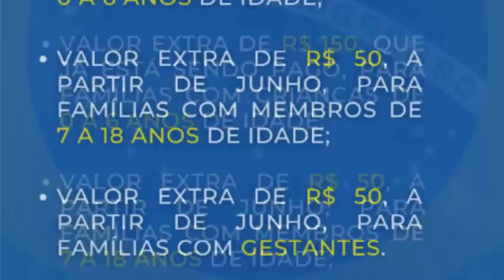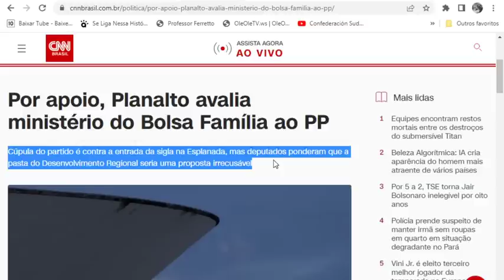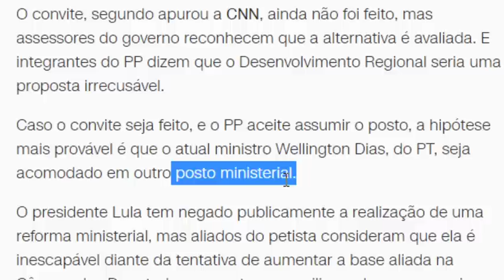URGENTE! GOVERNO AVISA! BOLSA FAMÍLIA Julho FAÇA ISSO! Dinheiro Retroativo Aumento 💰NIS1,2 MÃES👀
Antena Parabólica Grátis Fone: 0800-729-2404 Link App